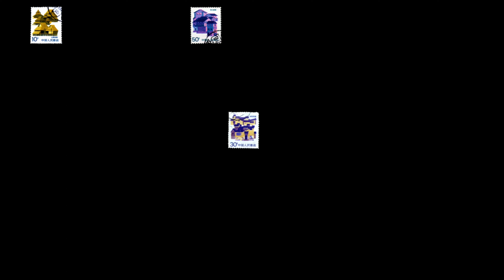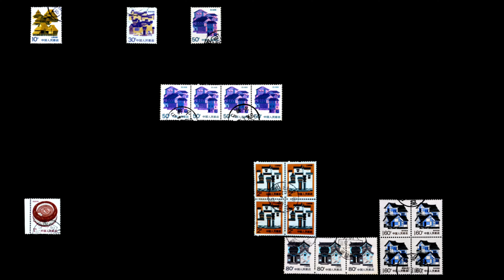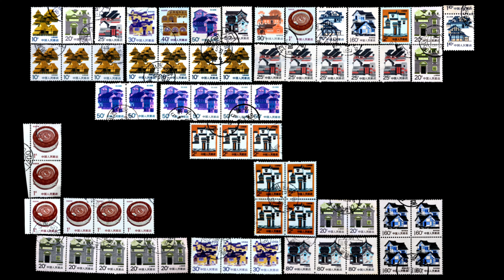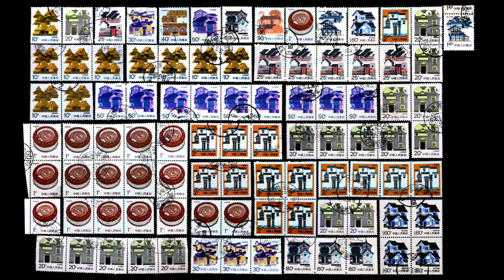China Stamp Collection (Year 1986) 中国邮票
China Stamp Collection for Year 1986.